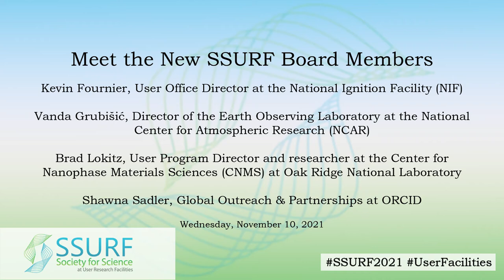Meet the New SSURF Board Members @ 2021 SSURF Annual Mtg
A session at the 2021 Society for Science at User Research Facilities (SSURF) Annual Meeting:

The recent SSURF Board of Directors election was finalized on November 5, 2021. New Board members were invited to join a brief welcome and provide a quick comment on their interests in SSURF.

New Board Directors include:
Kevin Fournier, User Office Director at the National Ignition Facility (NIF)
Vanda Grubišić, Director of the Earth Observing Laboratory at the National Center for
Atmospheric Research (NCAR)
Brad Lokitz, User Program Director and researcher at the Center for Nanophase Materials Sciences (CNMS) at Oak Ridge National Laboratory
Shawna Sadler, Global Outreach & Partnerships at ORCID